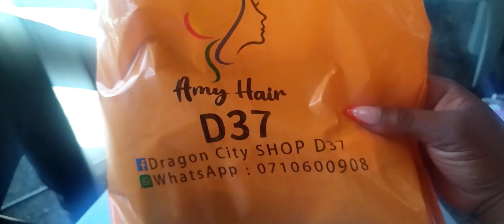VLOG: Nail appointment || Dragon City Hair || Shein Haul